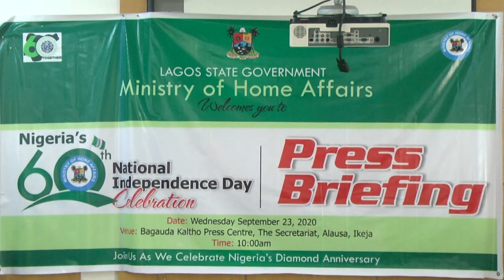Briefing on independent celebration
A briefing by the honourable commissioner for home affairs Lagos state on independent day celebration